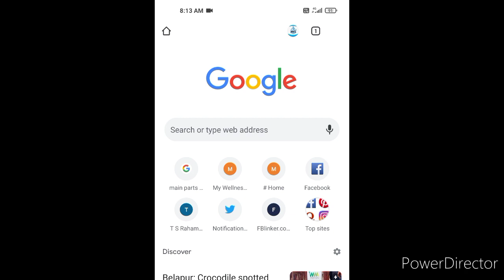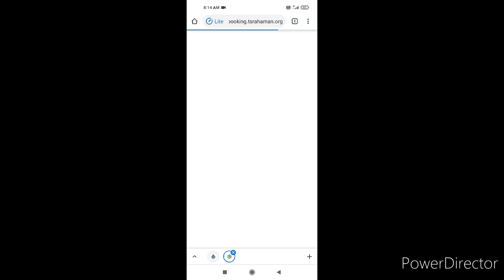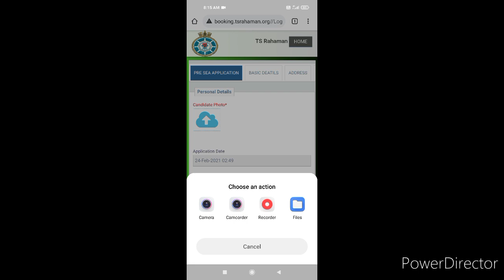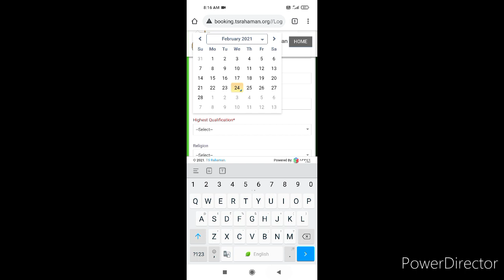TS RAHMAN GP RATING FORM APPLY START